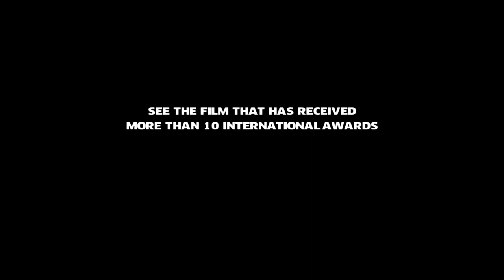Sidewalk Stories Trailer